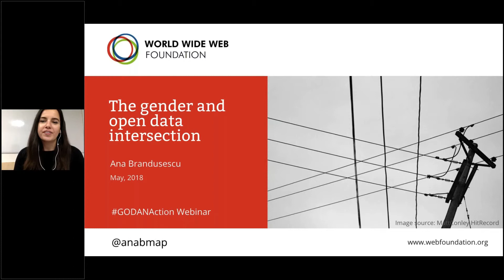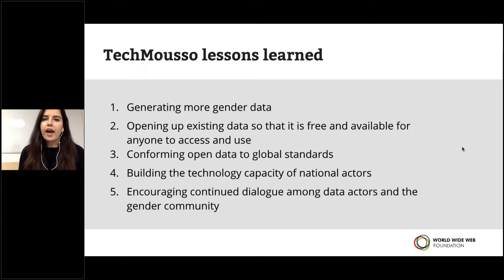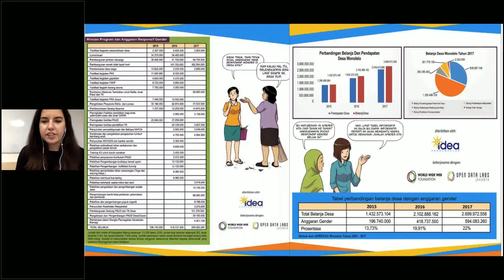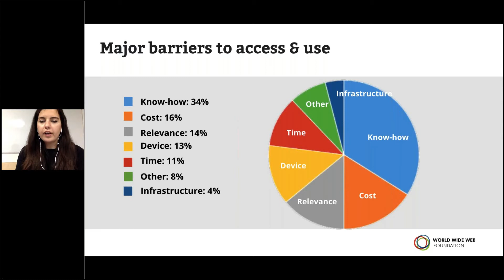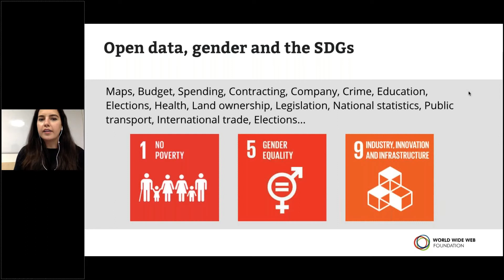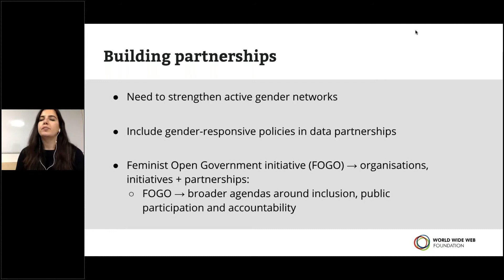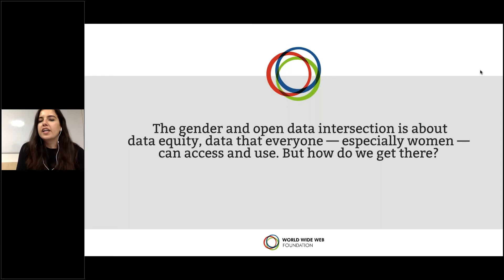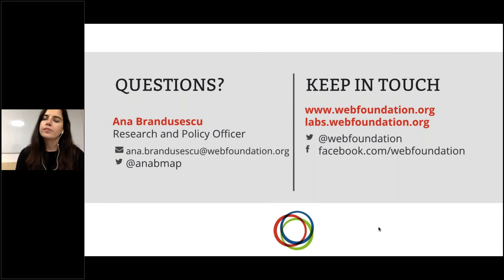GODAN Webinar: The Gender and Open Data Intersection - 16/05/18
In this webinar, the World Wide Web Foundation's Ana Brandusescu discusses open data through a gender lens, and address the current state, challenges, and recommendations to pave the way forward.

Gender and open data efforts are often siloed. Locally and nationally, there are women’s groups, digital rights groups, and gender experts, but rarely do they cross-collaborate. While global initiatives and partnerships have been established, they have yet to integrate vertically and horizontally. Furthermore, the open government data movement still has a long way to go. Women are less likely to be online than men; less likely to be consulted on the design of data policies and initiatives; under-represented among the ranks of data scientists; and often uncounted in official statistics.

The gender and open data intersection can be used to open up a conversation on the current state of government data, and how it can be improved. Ultimately, women should use open data to empower themselves. Open data must be used to support women and their needs as well as address the role governments play to support these efforts with data and create better citizen-state engagement. This is about data equity — data that everyone can access and use. But how do we get there?